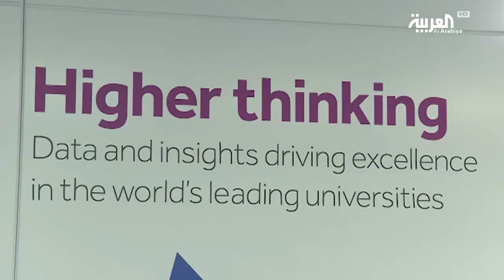صباح العربية | الكسل بالوراثة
كشفت دراسات حديثة في جامعتي أكسفورد البريطانية و فلوريدا العالمية في الولايات المتحدة مسؤولية بعض الجينات عن الشعور بالكسل وقلة النشاط التي تؤدي إلى الإصابة بأمراض خطيرة ونسبة كبيرة من الوفيات سنويا.